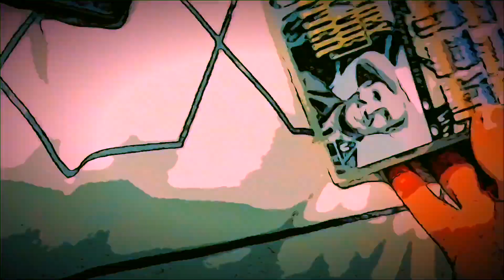Fastest Comic Blast Update Ever